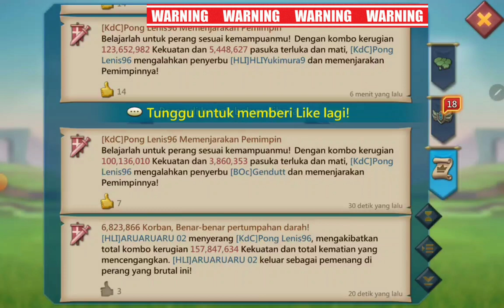Duet war sama Guild Indo BOc....Yuk kita barbar - HLI Lords Mobile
Info top Up
Ready all item Lords Mobile
Diaamond Pack sharelink/ ShareLogin Gems , RSS, akun dan RL berbuget 50jt sd 1M
Bisa cari tahu lebih lengkap ke WA 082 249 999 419
Khusus Akun Bisa konsultasi ke 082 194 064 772